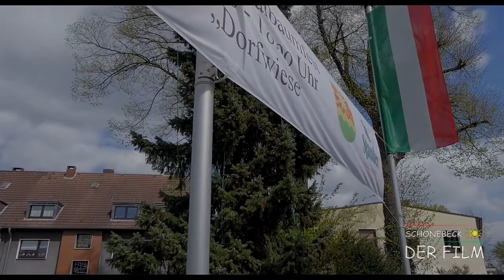"Schönebeck - Der Film": Werdet ein Teil meines Projekts!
Nils Stakemeier